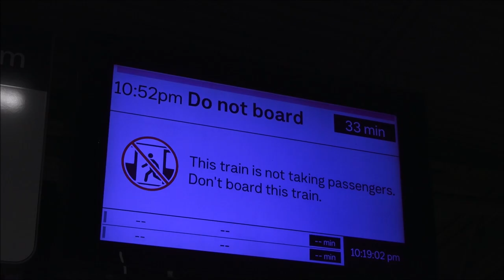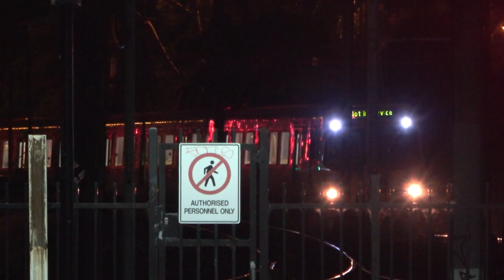Comeng 521M-522M on Digital Radio Testing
IMetro Trains Melbourne operated a three carriage Comeng Set “Numbered 521M-1111T-522M” to run and conduct Digital Radio testing to Sandringham, Flemington Racecourse, Burnley, and Clifton Hill, via the City loop tunnels.

Since 2018, this Comeng Train made a rare appearance on the Burnley and Clifton Hill Group, since both groups are served by X'Trapolis Trains, this created a rare sight in January of 2023.

Date: 13/01/2023